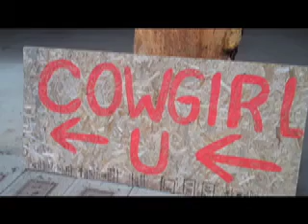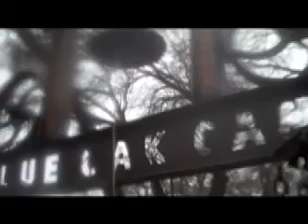drivenorthraincalifornia a film by Adam Janes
Adam Janes made this film as part of the Parkfield Project, Outward Bound for Artists #3 - March 2011.